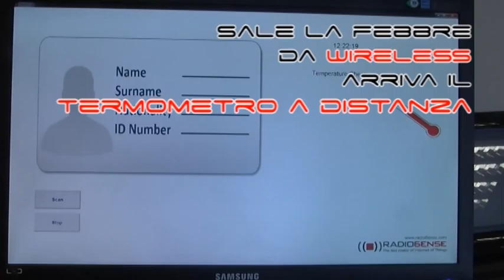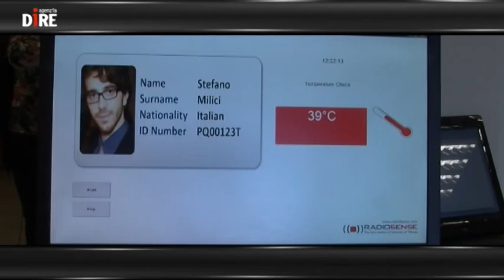ScientificaMente/ Sale la febbre da wireless, arriva il termometro a distanza